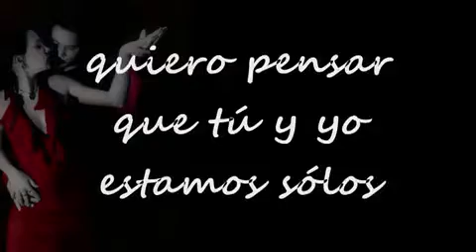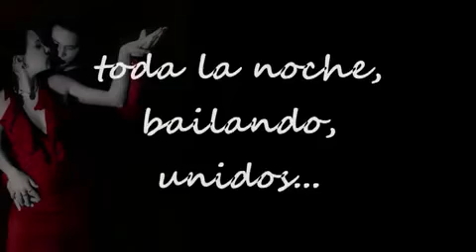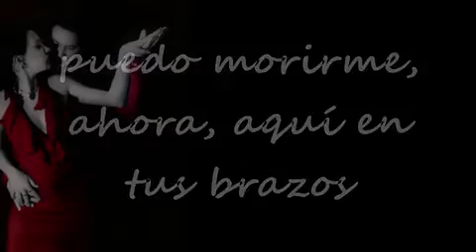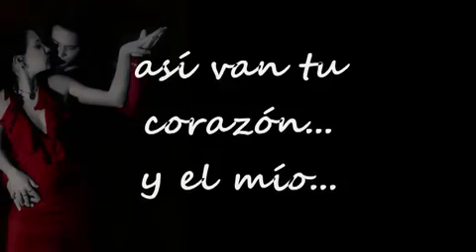Daniel Santacruz Bailando contigo Bachata